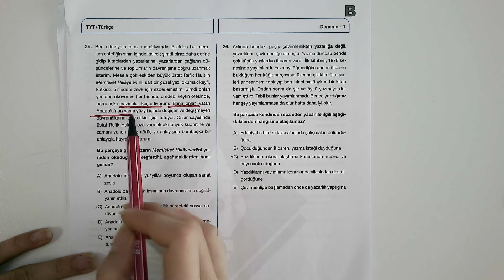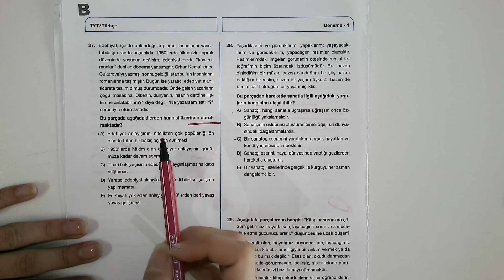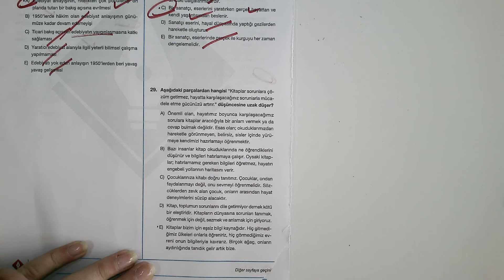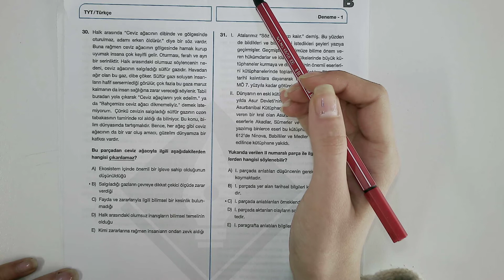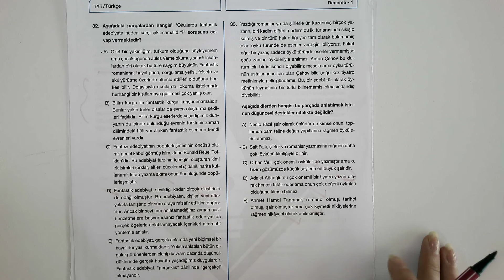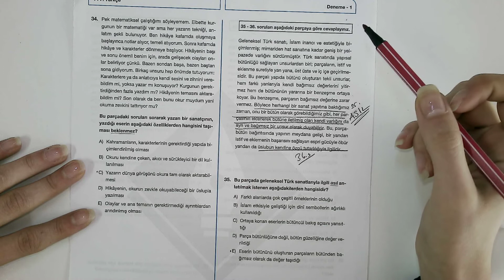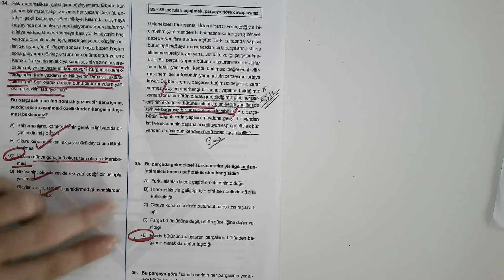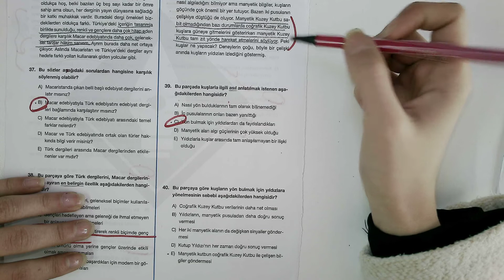09.10.2021 Tyt Türkçe Bölüm 2